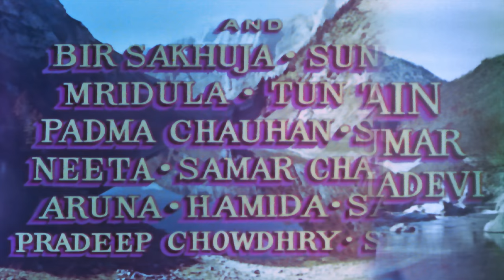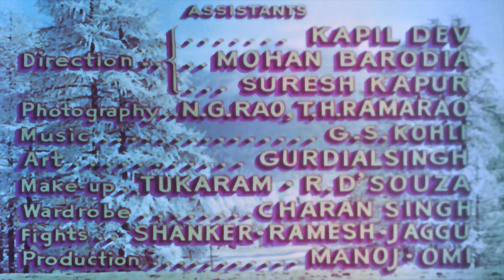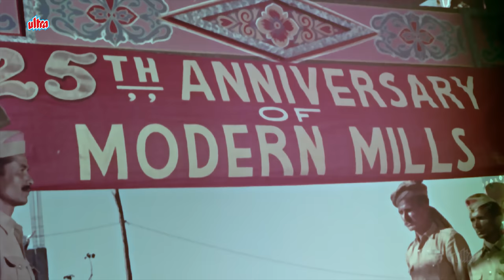Kashmir Ki Kali Full Movie Hindi - Shammi Kapoor - कश्मीर की कली - शम्मी कपूर, शर्मिला टैगोर